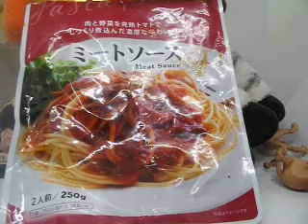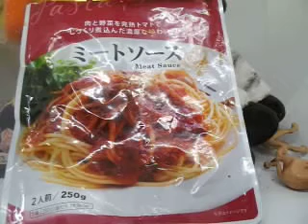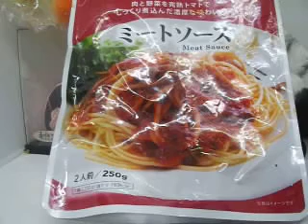知的障がい者が感じたスパゲッティ「ミートソース」